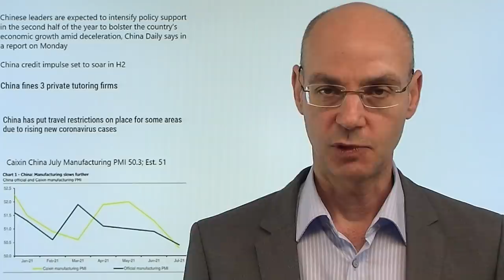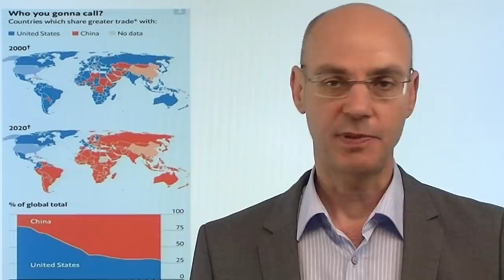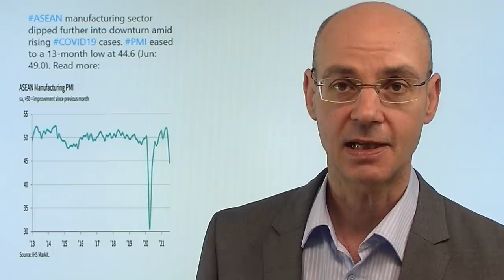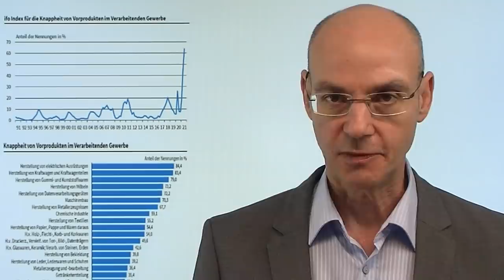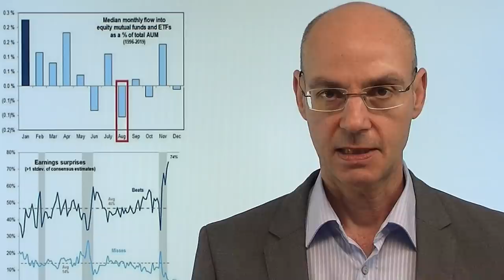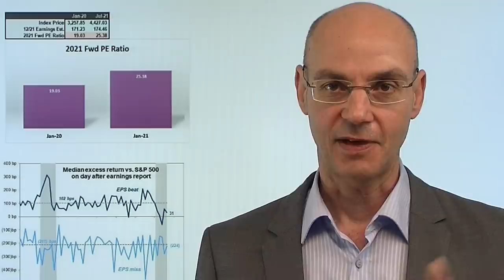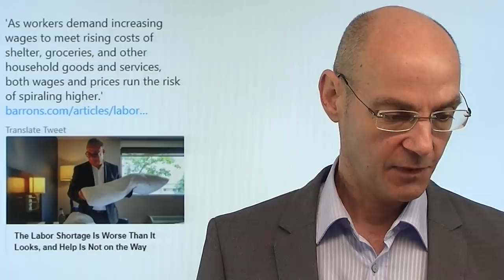Der Sturm kommt aus Asien! Videoausblick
Das ist ein ungewöhnliches Bild: während vor allem in den USA die Berichtssaison sehr gut verlaufen ist und nun der Optimismus in Sachen Aktien so hoch ist bei Analysten wie seit 18 Jahren nicht mehr, sieht die Lage in Asien ganz anders aus. Das zeigt etwa der Vergleich zwischen den Aktien von Amazon und Alibaba - während die chinesische Firma deutlich stärker gewachsen ist, hat die Aktie von Alibaba eine deutlich geringere Marktkapitalisierung. Nun zeigen auch die Konjunkturdaten aus Asien bereits wieder deutlich nach unten, weil die Corona-Lage auch aufgrund schlechterer Impfstoffe schlechter ist als im Westen. Und das ist wiederum auch für uns im Westen eine schlechte Nachricht, denn wenn Asien Probleme hat, dürfte sich die ohnehin angespannte Lage bei den Lieferketten weiter verschlechtern..